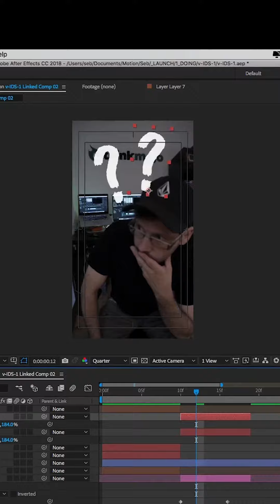Je vous donne mes IDÉES DE STARTUPS avec une mini série vlog. (Annonce Vidéo)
Ça fait des années que j’accumule dans mon carnet plein de petites idées de startup / apps / produits. Il est temps de les partager ! Je lance une micro série ou j’explique ces petites idées. Ceci est courte vidéo d'annonce. Sortie prévue la semaine prochaine.